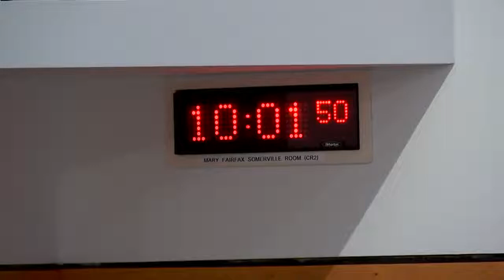Net Zero, Energy and Transport Committee - 30 November 2021